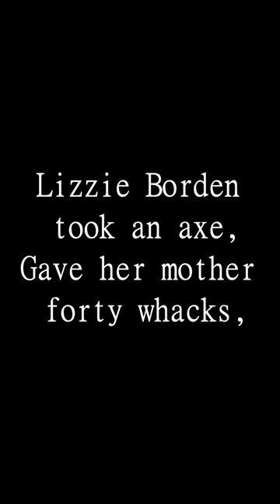Lizzie Borden Nursery Rhyme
Been watching some ghost hunting stuff recently and one thing (or song) caught my eye (or ear). Lizzie Borden was claimed to have k!lled her mother and father with a hatchet. The reason I say claimed is because it hasn't, and has never, been proven that she was the one who did it...